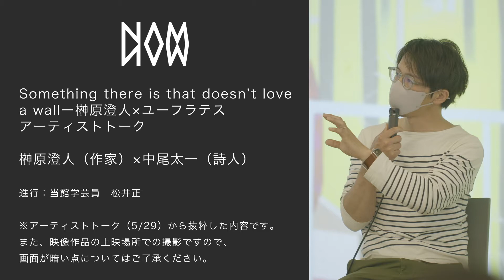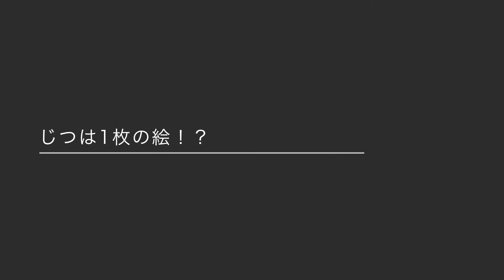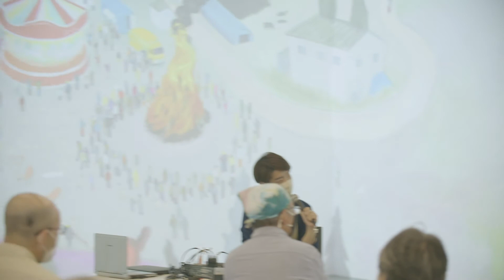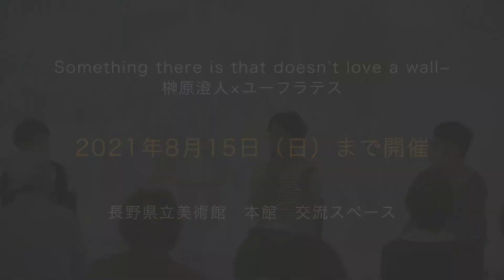【アーティストトーク】新美術館みんなのアートプロジェクト Something there is that doesn’t love a wall―榊原澄人×ユーフラテス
新美術館みんなのアートプロジェクト　Something there is that doesn’t love a wall―榊原澄人×ユーフラテス　アーティストトーク
［登壇者］榊原澄人、中尾太一（詩人）［進行］松井正（長野県立美術館 学芸員）
5月29日開催のアーティストトークの内容から、作家・榊原澄人による作品《飯縄縁日》の解説を中心にご紹介いたします。

【展覧会開催概要】
「新美術館みんなのアートプロジェクト　Something there is that doesn’t love a wall―榊原澄人×ユーフラテス」